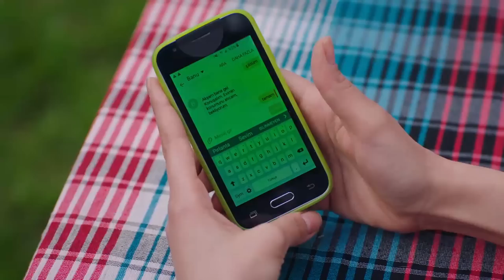Babaanne Geleceği Bilebildin Mi Sahi? - Gülümse Kaderine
Fırat pırlantalar için Eda'yı kaçırıp Yaren'in giriş belgelerini yaktığını söylemekle tehdit etti. PARA İNSANI
KİRLETİR

KÜNYE
TÜR: GENÇLİK DRAMA
YAPIM ŞİRKETİ: AVŞAR FİLM
YAPIMCI: ŞÜKRÜ AVŞAR
YÖNETMEN: AYTAÇ ÇİÇEK
ÖYKÜ VE SENARYO: BURCU ÖVER